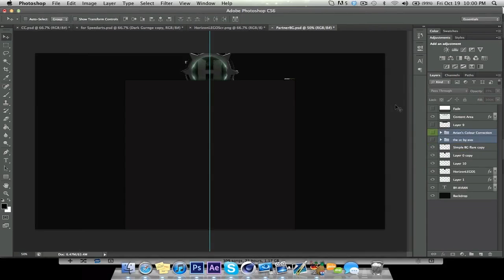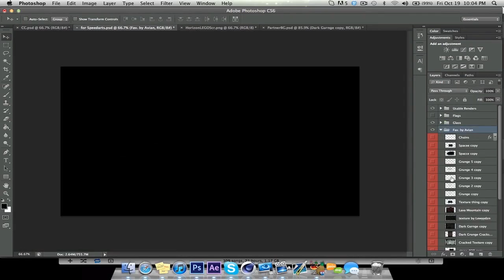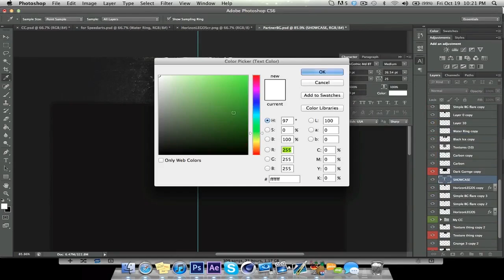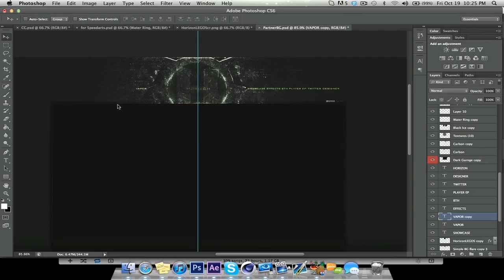Horizon BG V9 // Avian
Song: Feint - Laurence

V10 coming tuesday :D get ready